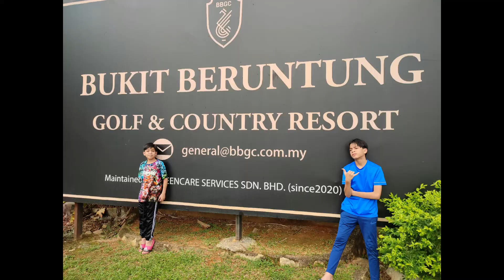WEEKEND GETAWAY ! Bukit Beruntung Golf & Country Resort, Rawang, Selangor (2022)